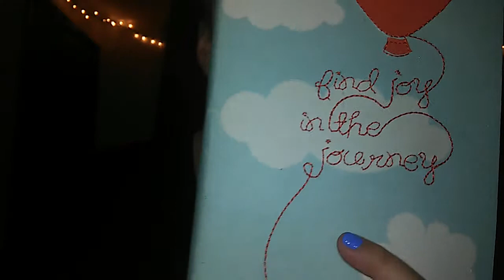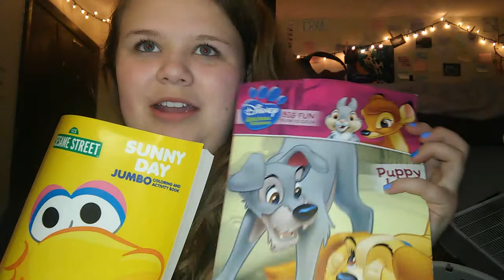How I Deal With Stress And Anxiety